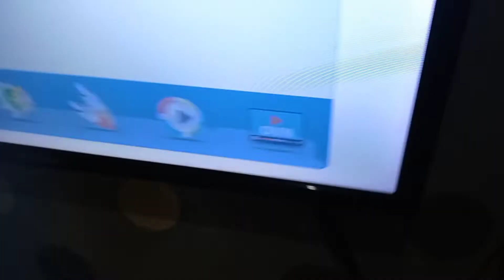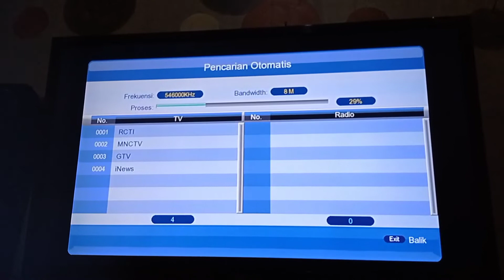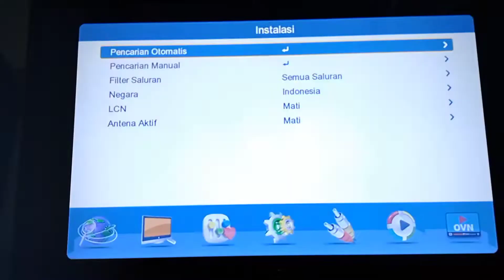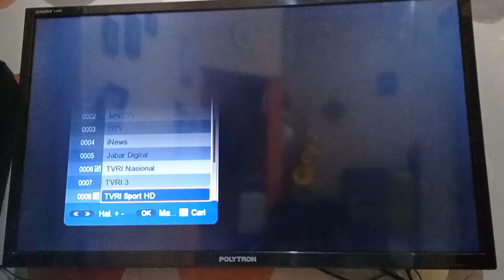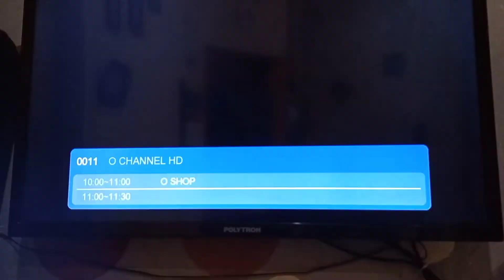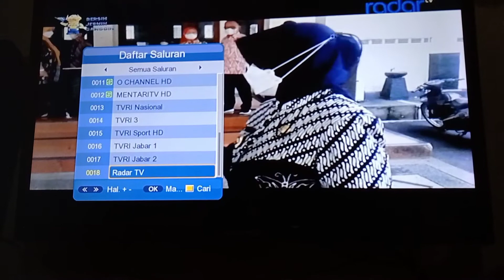TES SIARAN TV DIGITAL DI RUMAH INDRAMAYU JAWA BARAT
Alat tempur
Untunk tes pertama channel trans7,antv,dan trans tv belum dapat,mudah2n untuk tes ke dua bisa dapet...rencana mau ganti antanya